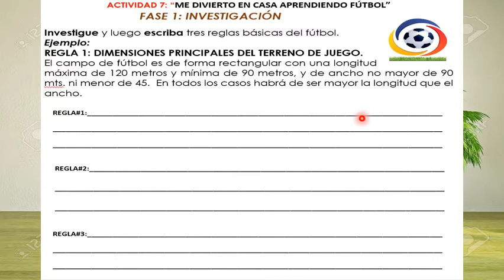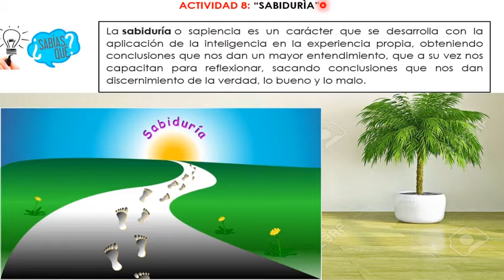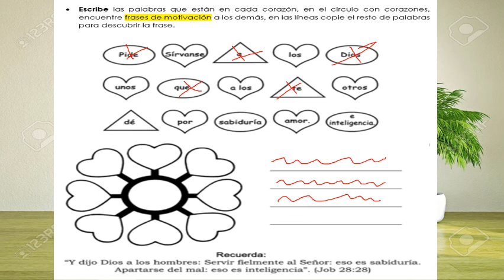Actividad 3 de Febrero del 2022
ME DIVIERTO EN CASA APRENDIENDO FÚTBOL.
VALOR DE LA SEMANA “SABIDURÌA”